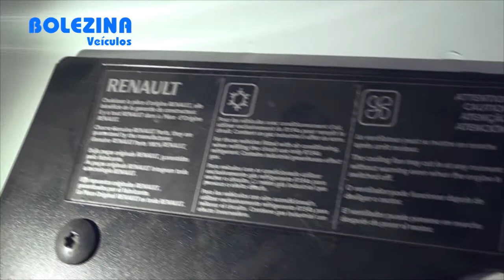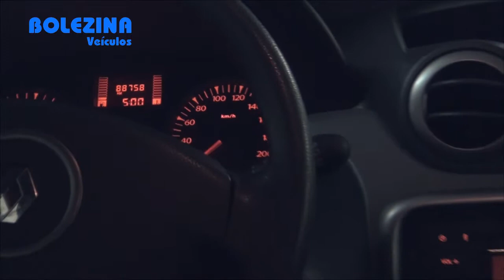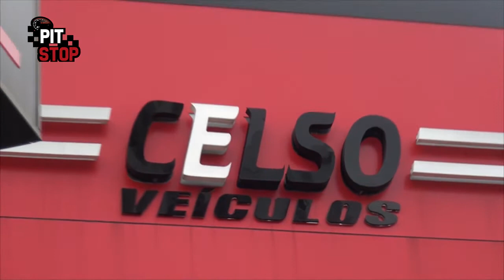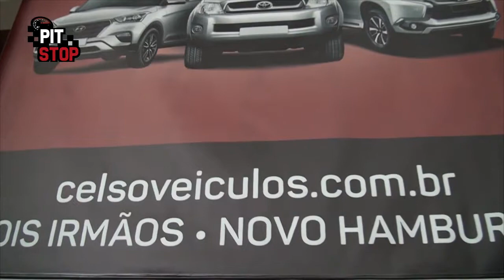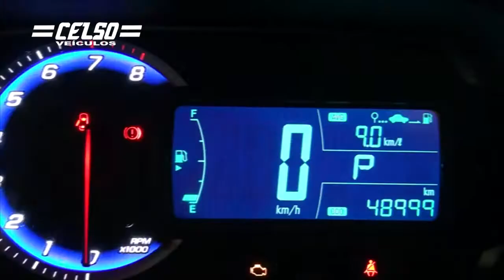Pit Stop 10 10 09 17 Bloco 02